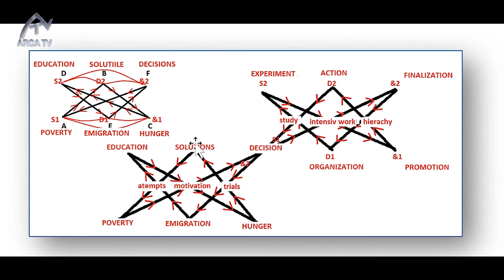Promo Gandeste Singur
Gândește singur, emisiunea realizată de Prof. Dr. Florian Colceag, împreună cu Prof. Dr. Radu Dop va pune întrebările și va oferi răspunsurile pe care le căutăm zilnic.
În fiecare sâmbătă, pe canalul de Youtube al Arca TV, la care vă invităm să vă abonați.